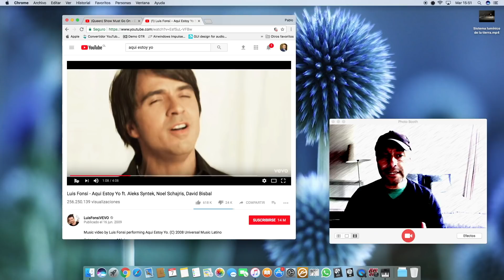¡¡GANADOR CONCURSO 10 MIL SUSCRIPTORES!!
Estimados amigos y suscriptores de Youtube

Junto con agradecerles a todos por su participación y su apoyo, les damos a conocer al ganador del concurso que se lleva su merecido Premio:

Felicitamos a:

Remi Rooms, quien se ha ganado los tres Vinilos de la Serie Romances de Luis Miguel.

Felicitaciones Remi de parte de todo el Equipo!!
Un abrazo y disfruta de tus discos!!

PABLO VARGAS